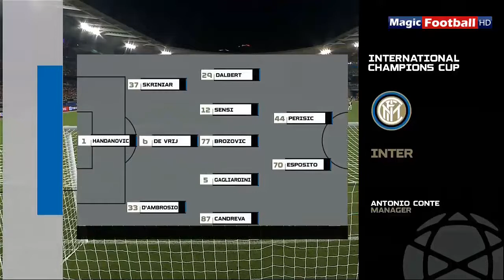*RONALDO SHOW* Juventus vs Inter Milan 1-1 (4-3) Goals & Highlights 24/07/2019 HD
Juventus vs Internazionale 1-1 All Goals & Highlights 24/07/2019 HD
Juventus vs Inter Milan 1-1 All Goals & Highlights 24/07/2019 HD

Juventus vs Inter Highlights